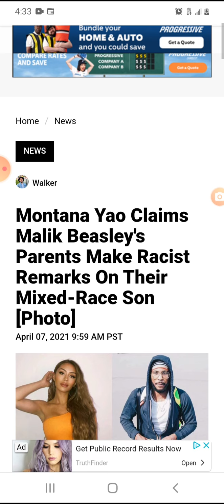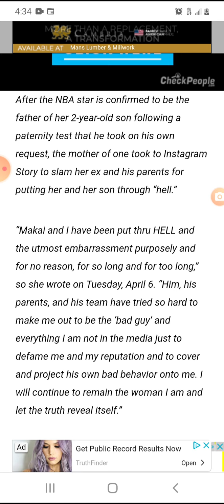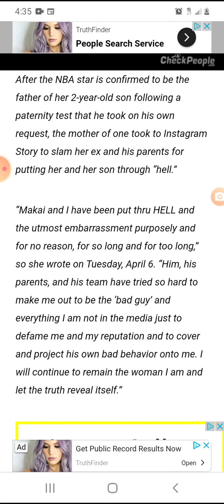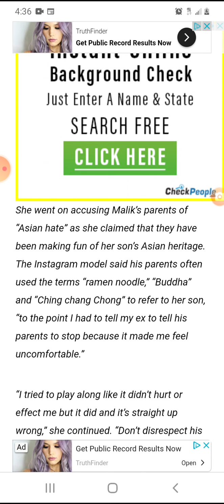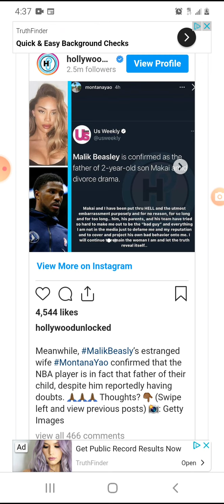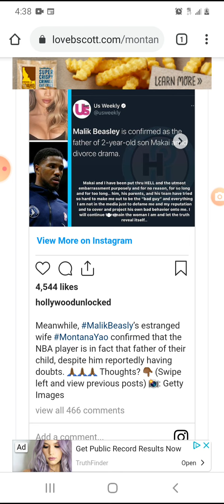Weaponizing stopasianhate: The New Attack On Black People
Some Asians are doing like the white folk...weaponizing their tears and fears to harm black people.

I advise every black person to let the Asians go through it...dont shop with them...get them out of your community.

No time for jokes either like yall did with Karen cause this has been a war on our lives and many black people are too blind to see it. Who is out there being a true ally to black people and their struggle. no one...ain't no race...not even Africans stood up with us to stop this generational genocide.